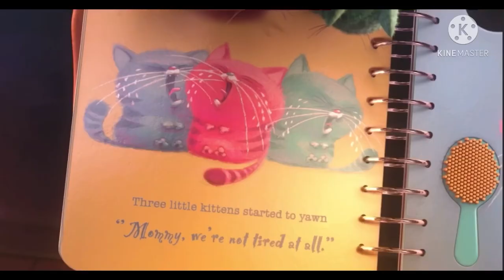Despicable Me (Jenny Smith style) Trailer